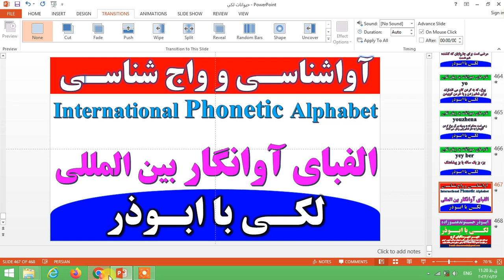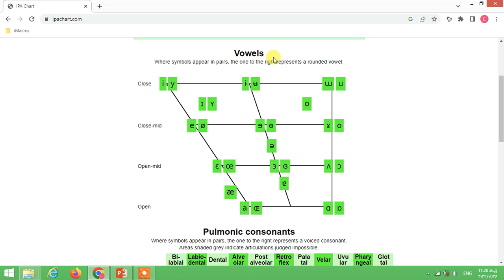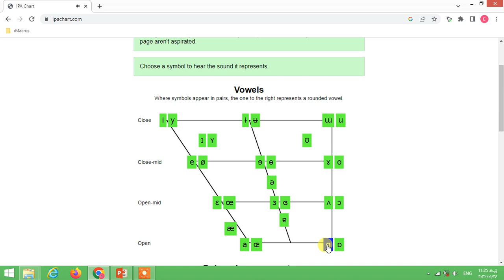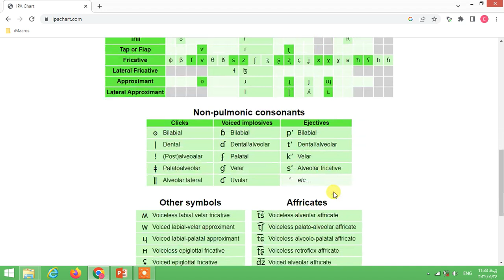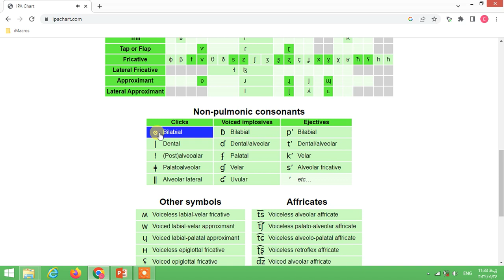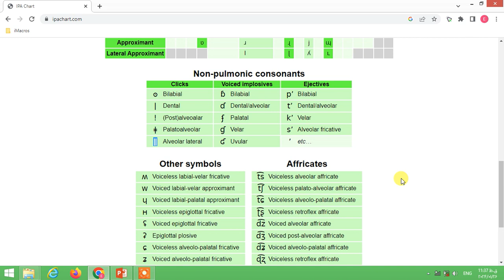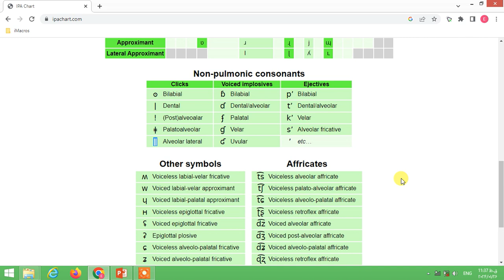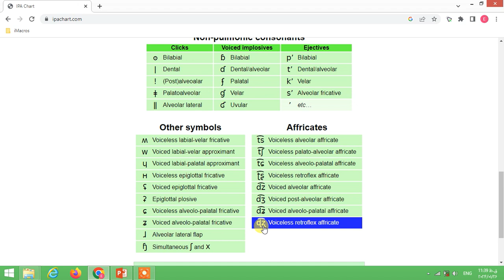الفبای آوانگاری بین المللی | International Phonetic Alphabet | لکی با ابوذر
در این ویدیو به الفبای آوانگاری بین المللی | International Phonetic Alphabet | لکی با ابوذر پرداخته شده است.
۰۰:۰۰ الفبای آوانگاری بین المللی | International Phonetic Alphabet | لکی با ابوذر